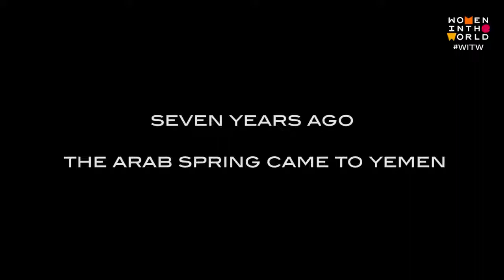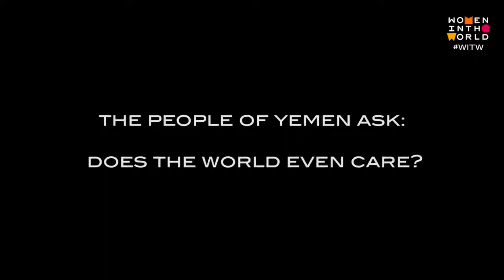Afrah Nasser speaks at Women In The World Summit in NYC about The War in Yemen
By: ABIGAIL PESTA 04.13.18

Aid worker Bushra Aldukhainah and journalist Afrah Nasser describe daily life amid the worst humanitarian crisis in the world.

When she heard airstrikes were headed to her neighborhood in Yemen, Bushra Aldukhainah woke up her husband and son early and fled her home. “I cannot forget that day, that feeling, the bitter feeling of leaving home behind, leaving everything behind,” she said Friday at the Women in the World Summit in New York. “My son was saying, ‘Mommy, can I take my toys with me?’ I said, ‘I don’t think there’s time. Let’s just run for our life.’”

Aldukhainah, an area manager for CARE Yemen, joined Yemeni journalist Afrah Nasser, the founder of online magazine Sana’a Review, to discuss the country’s raging civil war, which the United Nations has called the world’s worst humanitarian crisis. More than 2 million people have been forced from their homes, and more than 20 million are in desperate need of aid, with many starving or suffering from cholera or other diseases. The two women told foreign-policy expert Rula Jebreal that the world needs to wake up to the crisis.

“We were never able to come back,” Aldukhainah said, describing the day she fled her home. “Millions of people were never able to come back to their homes.” She was later displaced again: While she was staying with her sister, airstrikes killed two family members. “I had to witness—my son had to witness—this,” she said. Later, when airstrikes shook a hotel where her family was staying, her son implored, “Mommy, go and save Yemen.”

The civil war started in 2014, when Houthi rebels from the north, dissatisfied with the government after the Arab Spring, stormed Sana’a, the capital. In 2015, a Saudi-led coalition began bombing the rebels in an attempt to restore the government. The country has been in chaos ever since.

“Death is everywhere,” said Nasser. “If the airstrikes don’t kill you, the lack of food and cholera and the diseases will definitely kill you. At the same time, there is raging civil war on the ground—Yemen is literally under fire from multiple fronts.”

She continued, “Yemenis know that the weapons falling on them are American-made. What’s happening in Yemen is being assisted by Western powers that are allies to the Saudi coalition. Considering that it’s the largest—the worst—humanitarian crisis in the world today, it’s not getting enough media attention.”

“It’s a forgotten war that nobody is talking about,” said Aldukhainah, who suffered from a bout of dengue fever that she feared would kill her. “Nobody knows what’s going on in Yemen. We’re talking about death of men and women and innocent children … they just woke up to find themselves without any basic services of life—food, shelter.”

She added that if all the money spent on weapons had been used instead to care for the sick and starving people of Yemen, “what remarkable change we would have done.”

“More and more Americans need to speak out against war in Yemen,” Nasser said. “I’m inspired by the antiwar movement in the U.S. during the Vietnam war. You could bring peace to Yemen if you speak out and write to your representatives. Why are people living in famine? Why live through diseases that are supposed to be left in history?” She concluded, “Women can make a difference. This is what women are born for.”